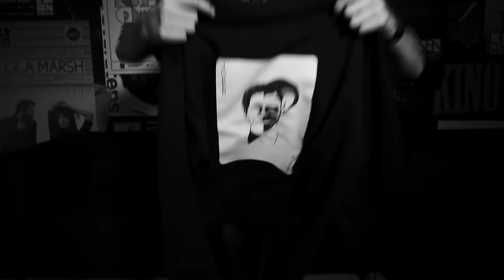Joker Out - Omamljeno Telo (Official Video)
Drugi uradni singl skupine Joker Out.
Distinktiven zvok, zrelejši obrazi.
Shagadelic rock n' roll.

Glasba in besedilo: Bojan Cvjetićanin
Aranžma: Bojan Cvjetićanin, Martin Jurkovič, Kris Guštin, Jan Peteh, Matic Kovačič
Glasbena produkcija: Dejan Radičević
Mix in master: Drago Popovič

Video, snemanje in produkcija: Mark Kucler

Posebna zahvala:
Eva Slana (styling)
Kino Šiška
Biljardnica Direkt